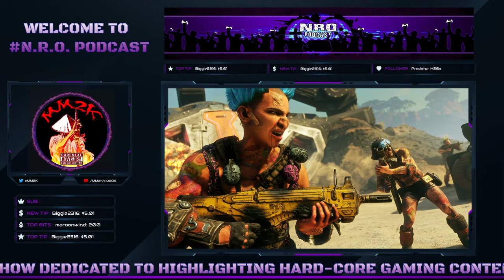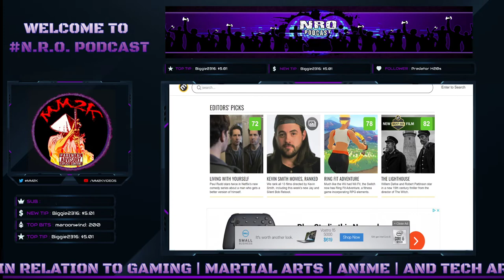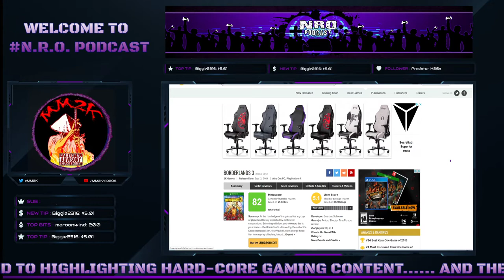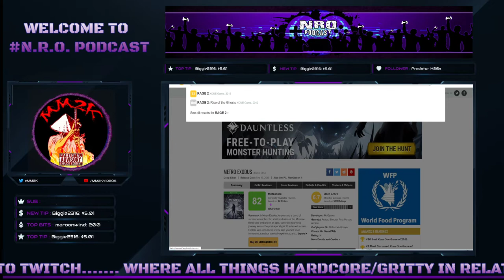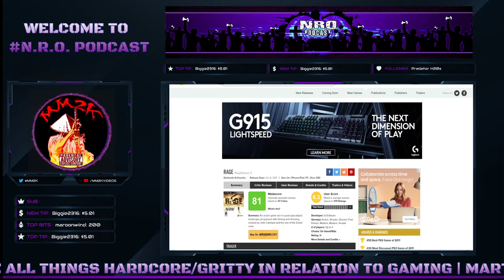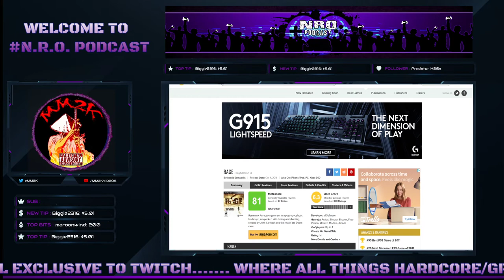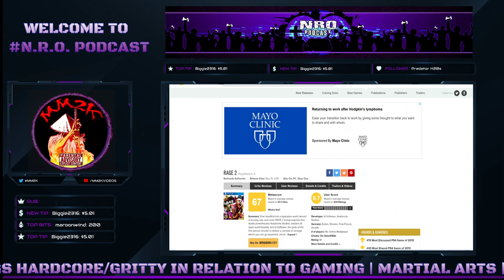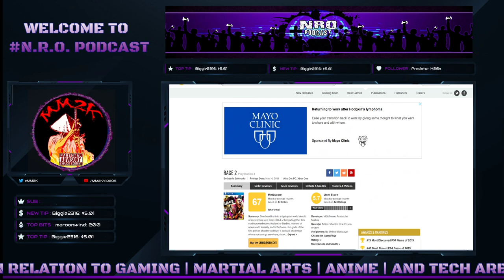WILL XBOX GAMEPASS SURVIVE - 2019 GRITTY GAMES HATED ON | NRO PODCAST EPP05